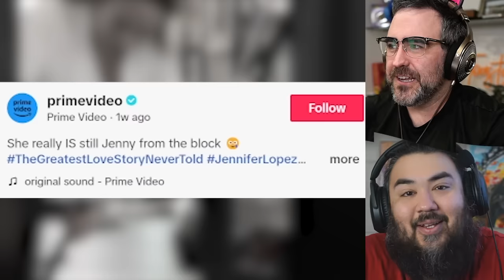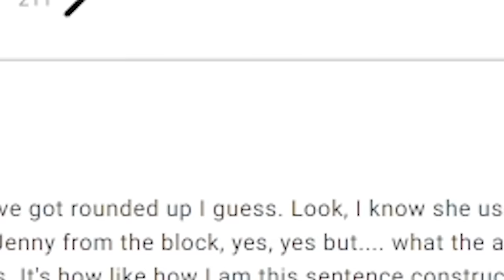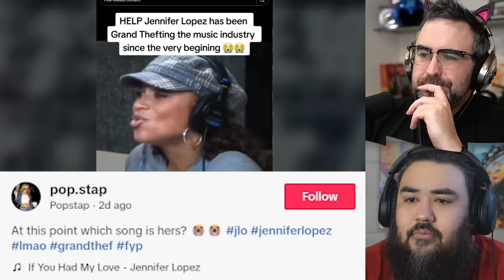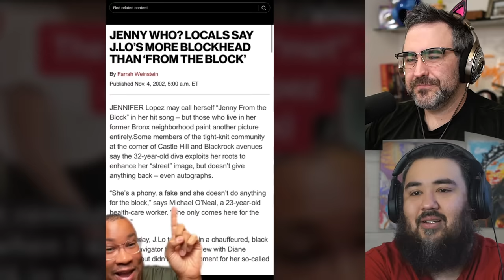The Internet Is Roasting Jennifer Lopez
Jennifer Lopez is catching all kinds of hate online at the moment. She's got a new movie and documentary and everyone keeps making fun of her being from the "block"